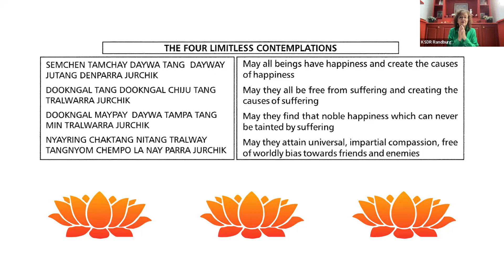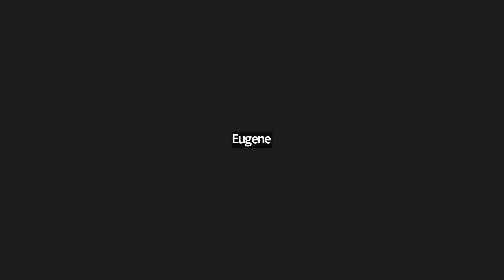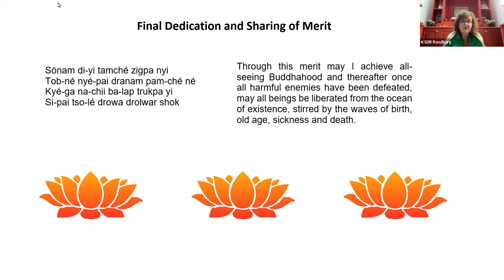Part 2- Revealing Life as an Experience, not an Identity